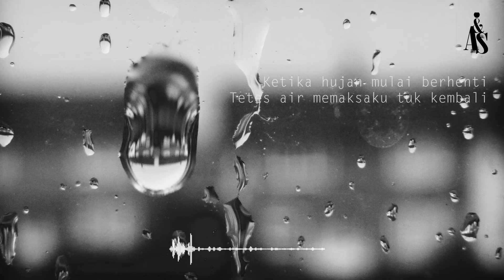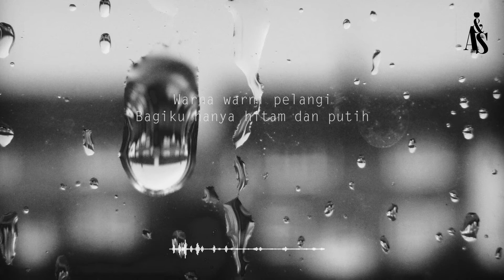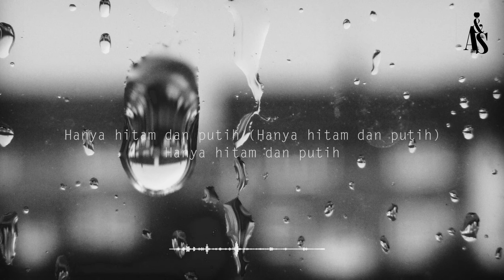Angsa & Serigala - Hitam Dan Putih (Unofficial Lyric)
Artis: Angsa & Serigala
Judul: Hitam Dan Putih
Tracklist: 05
Album: Self Titled
Tahun: 2011